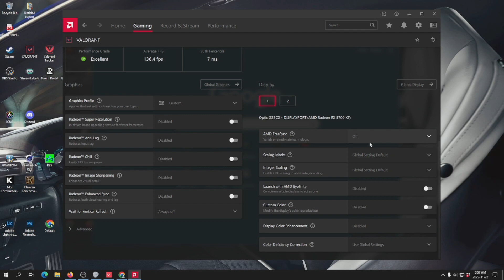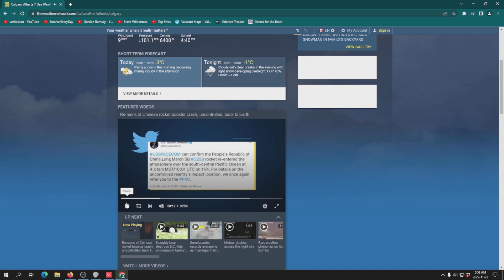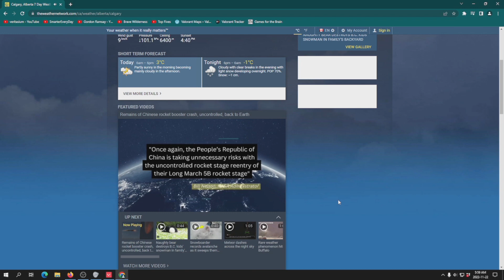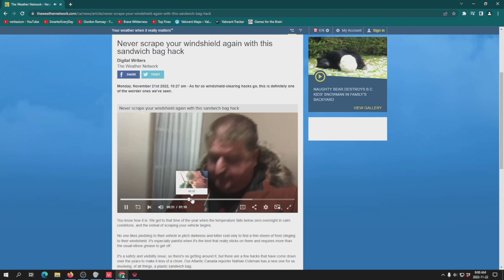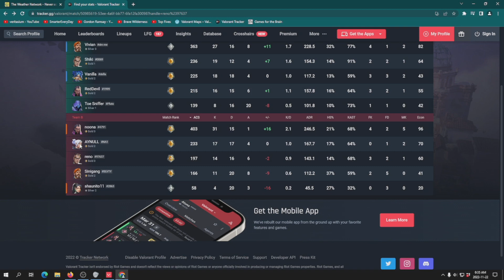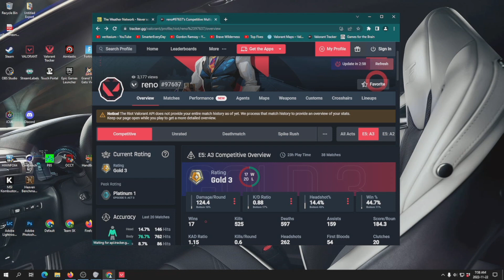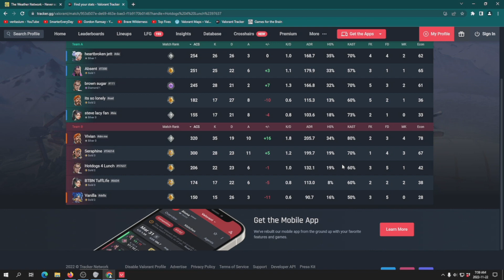Food fights are messy - Twitch VOD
Twitch VOD from Nov. 22, 2022.

Edited with Final Cut Pro X on the M1 MacBook Pro

Gaming PC Specs: AMD Ryzen 5900X, AMD RX5700 XT, G.Skill 32GB
Streaming PC: 2020 MacBook Pro M1 using OBS + NDI, 7k bitrate, 900p/60fps

I stream on Twitch, Mon, Wed, Friday, Sat starting at 4-5am PST

I also have an Epic Games Creator Code: reno97637